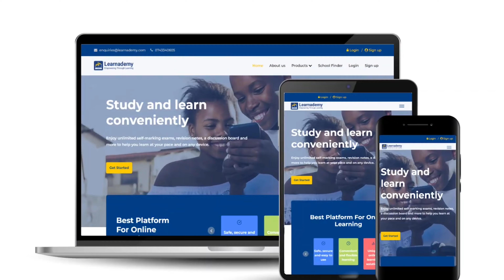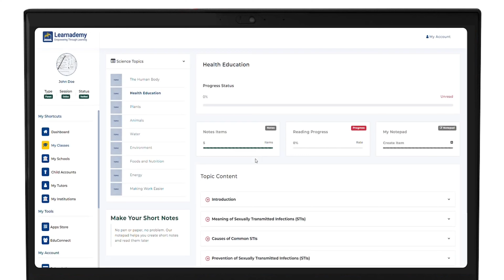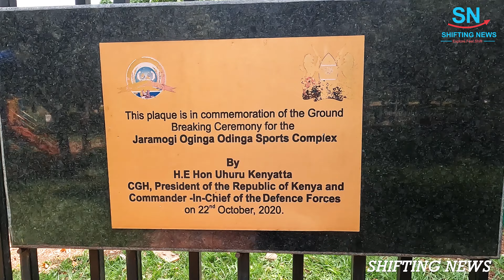CLEANEST CITY Tour | Kisumu City Central Business District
Welcome to the CLEANEST CITY in Kenya. KISUMU City is the THIRD LARGEST city in KENYA. Here is an exclusive tour of the Central Business District. Enjoy the video.

MY FILMING GEAR (BUY ANY ON AMAZON BY CLICKING THE LINK):
1. GoPro Hero 10
2. High Speed SanDisk 128GB Memory Card
3. High Speed SanDisk 256GB Memory Card
4. Protective Underwater Diving Case
5. Selfie Stick with Tripod
6. 60 in 1 Camera Accessories Kit
7. GoPro Hero 12
8. GoPro Rechargeable Enduro Battery 2-Pack
9. SanDisk 256GB Extreme PRO microSD
10. 74"-Camera-Tripod, Gray Professional Aluminum Heavy Duty Tripod
11. NEEWER T91 Flexible Tripod with Two Magic Arms
12. Mount Adapter Accessories with Tripod Mount Adapter Thumbscrews

Free Music for Videos 👉 Music by Akkara - Lost in the Valley